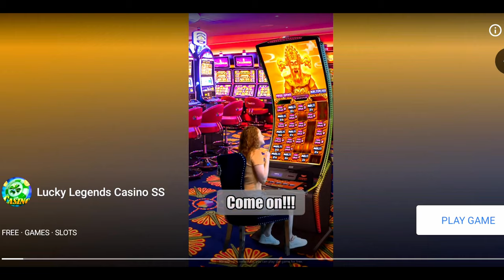BBC 4 KIDS | Super Billy Bros Game | Eating A Giant Mushroom | All Mushroom Power-Ups